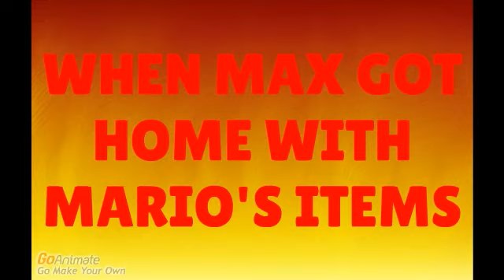Max Steals Mario's Items &amp; Gets Grounded